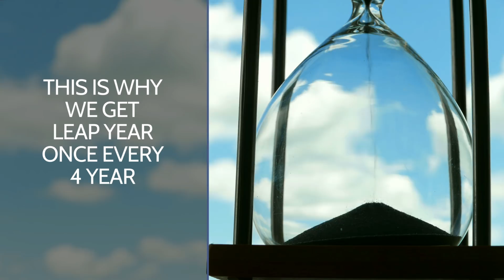Top 10 Most Interesting & Informative Facts About Planet EARTH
Are you curious about our Planet Earth/World ? Are you interested on gathering some cool knowledge or facts about our Planet Earth?

We have been living on Earth's surface our entire life but how much do we know about it ?

Even though there's a lot to discover about it , but we Humans , we also have discovered a tons of it .

Today on this episode of the Top 10 show , we are going to share the top 10 most interesting & informative facts about the Planet Earth which is going to wow your mind .

Credit - Canva.com